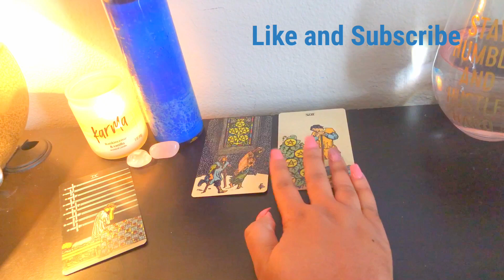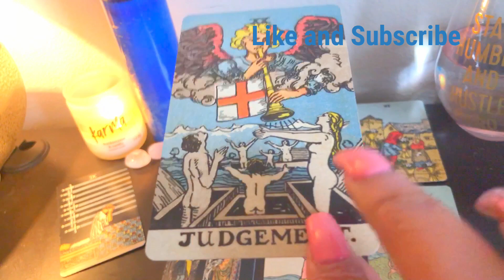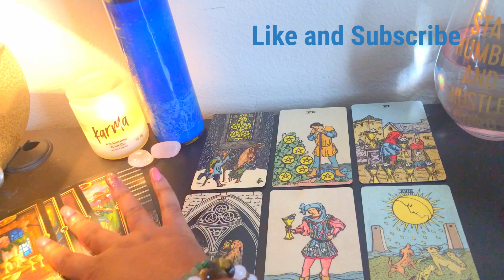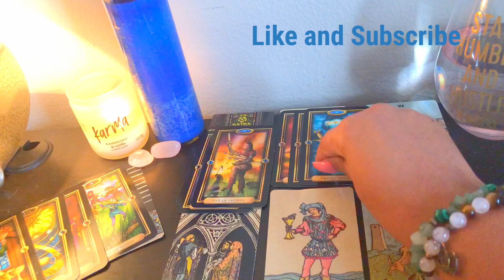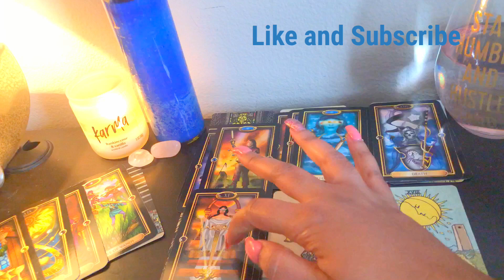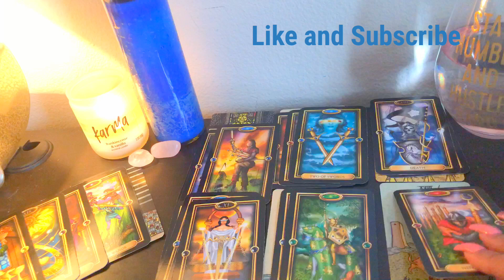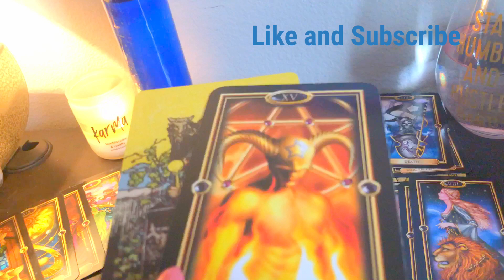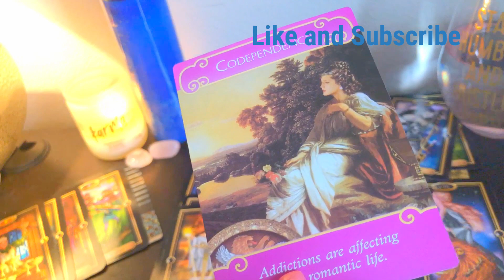Gemini Woman Love Reading "Focus on Your Damn Self"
Sun- Gemini
Moon- Capricorn
Rising- Scorpio